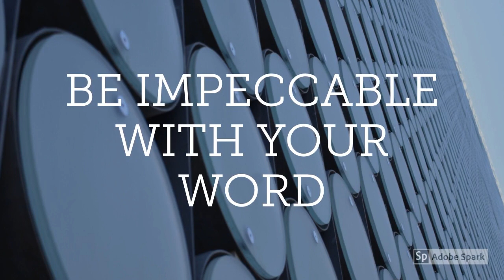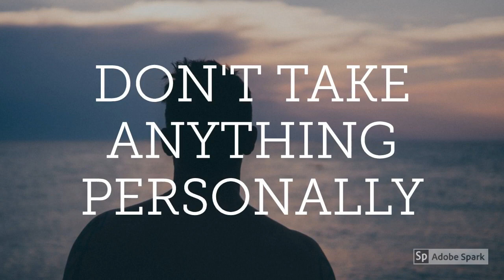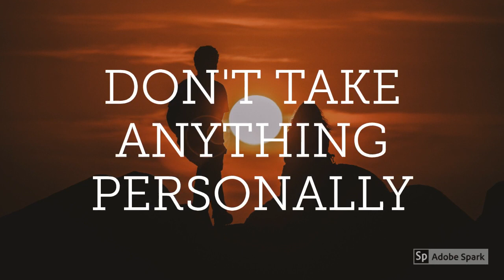Four Agreements Summary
A summary of "The Four Agreements" by Don Miguel Ruiz.

Summary is narrated by Rick Powell.